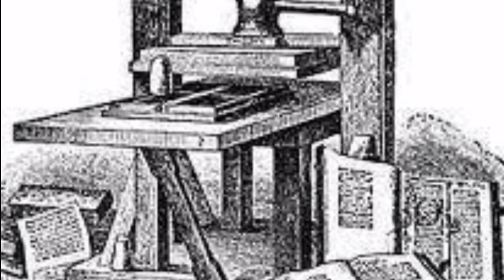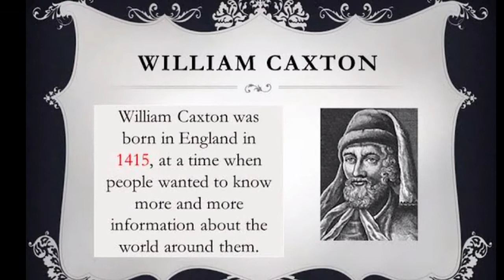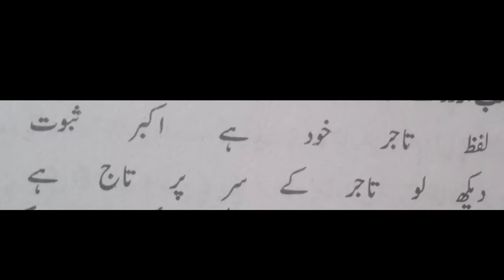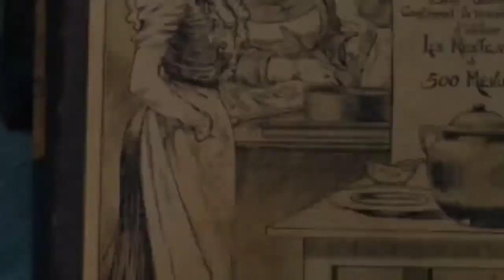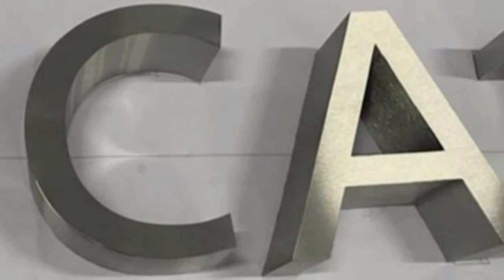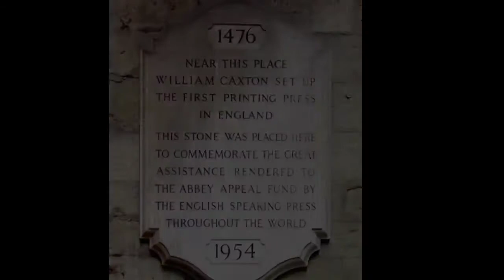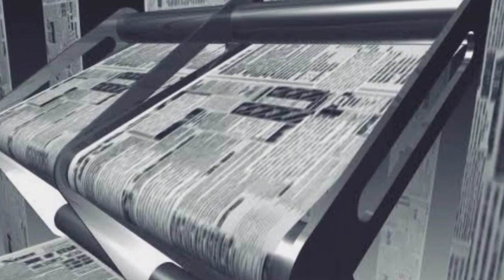William Caxton biography | story | The inventor of printing press